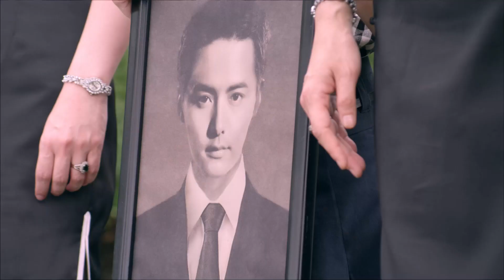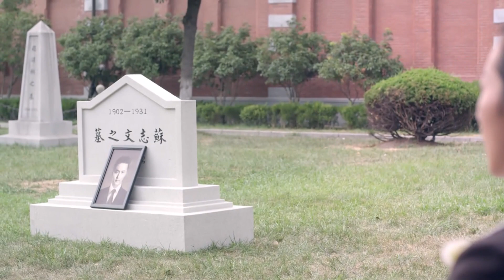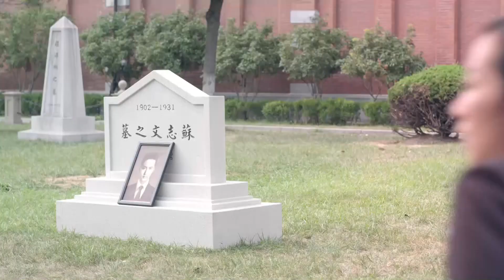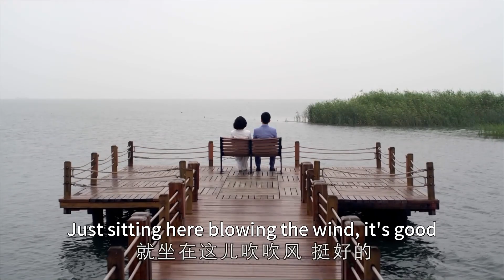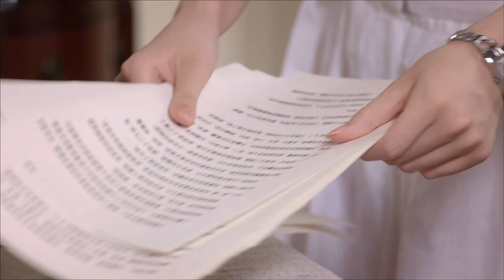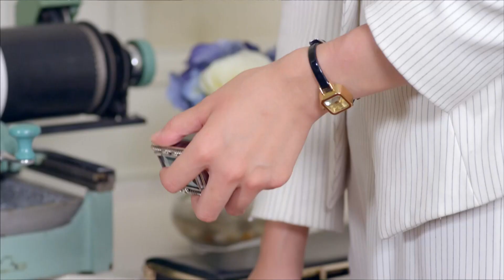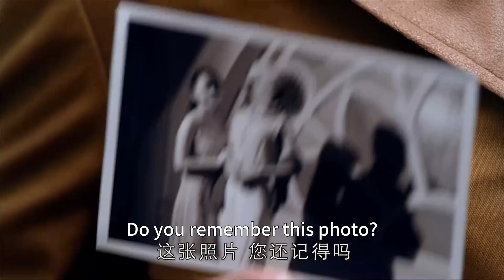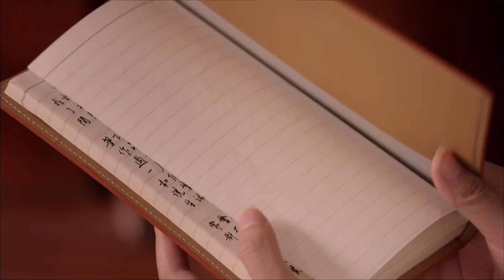Lady's House 2023 EP16 | Han Xue Wen Qi Mao Xiaotong | Chinese Hot Drama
Synopsis:"Lady's Home" is a period mystery love drama, the drama tells the story of the wealthy family of Shanghai Tang in the 1930s, the Shen family, behind the glossy surface of the many mysteries.